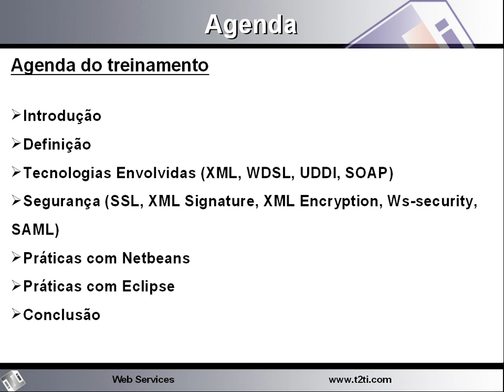Java Webservices Video Aula 01 - Agenda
Com a quantidade de diferentes tecnologias para Web, tornou-se necessário a busca por um padrão para que os sistemas conseguissemse comunicar uns com os outros sem muita dificuldade. Surgiram então os Web Services.O Java fornece mecanismos para trabalhar com Web Services de forma fácil e produtiva. O objetivo deste treinamento é explicar como desenvolver Web Services no Java utilizando o Apache Axis2, Netbeans e Eclipse.Este curso é pré-requisito para o módulo NF-e do Projeto T2Ti ERP.Se você é participante do Treinamento T2Ti ERP, compre esse curso através da sua área de participante paradesfrutar do desconto de 50%, caso esteja com todas as mensalidades pagas.Aproveite mais esse lançamento da equipe da T2Ti.com.Este curso é auto-instrucional, isto significa que é você quem controla o tempo de estudo. Ao adquirir este curso, além das video aulas, você terá a sua disposição a nossa tutoriapara tirar suas dúvidas via email.Pré-requisitos:Java Starter

Video Aula 01 - Agenda
Agenda do treinamento.Duração: 00:01:05

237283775